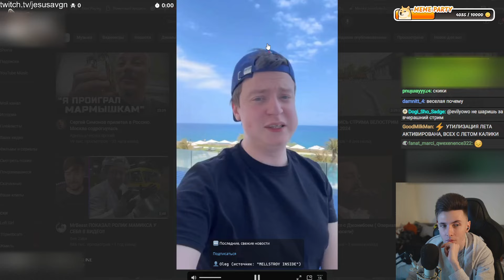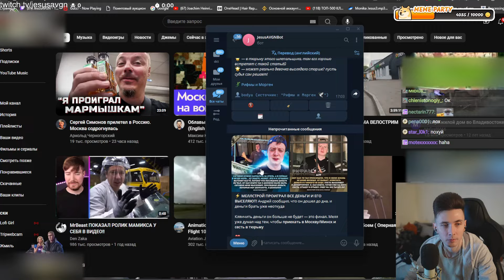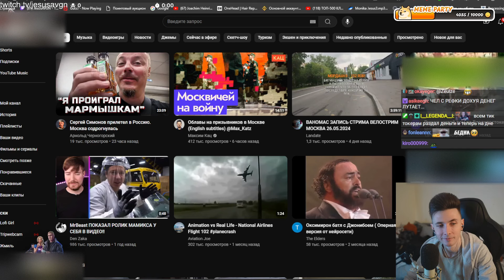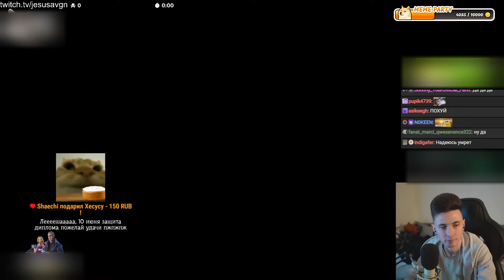МЕЛЛСТРОЙ ПРОИГРАЛ ВСЕ ДЕНЬГИ И ЕГО ВЫСЕЛЯЮТ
Привет Всем!